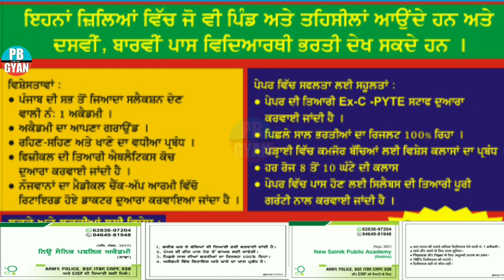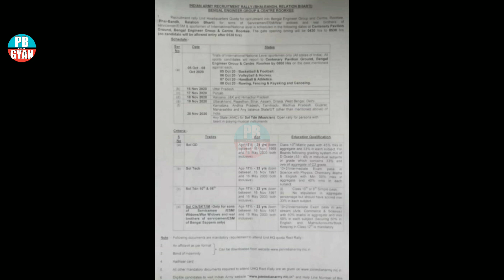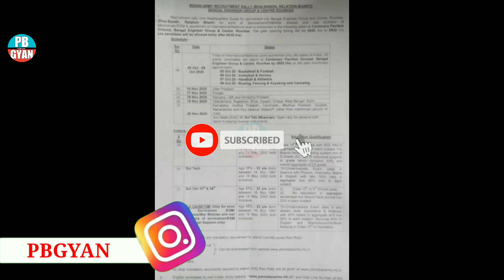Roorkee Center Army Bharti 2020 | Bengal Engineer Group Army Bharti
⦿ ➼ Wᴇʟᴄᴏᴍᴇ Tᴏ Mʏ Cʜᴀɴɴᴇʟ ➼ Pʙ Gʏᴀɴ

⦿ ➼ Pʟᴇᴀsᴇ Lɪᴋᴇ
⦿ ➼ Shᴀʀᴇ
⦿ ➼ Sᴜʙsᴄʀɪʙᴇ
⦿ ➼ Aɴᴅ Sᴜᴘᴘᴏʀᴛ..